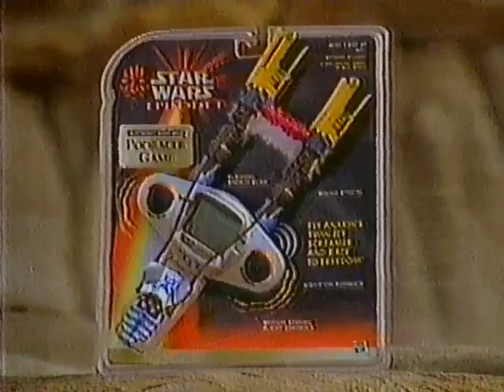1999 Star Wars Podracer Hasbro Electronic Game Commercial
1999 Star Wars Podracer Hasbro Electronic Game Commercial ripped from VHS.